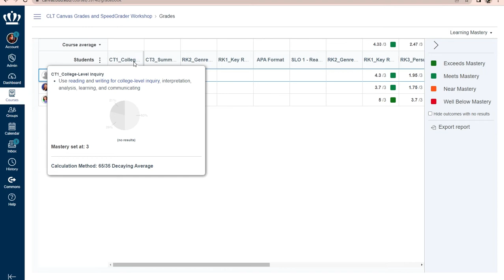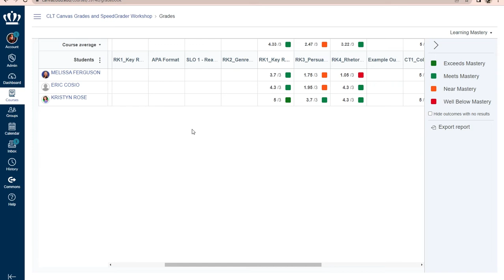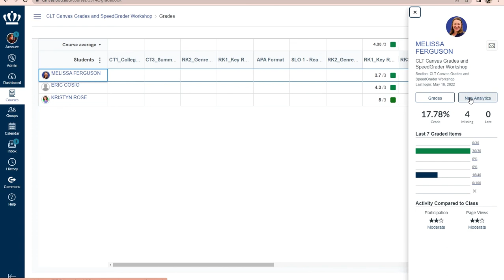Grades and SpeedGrader: Learning Mastery Gradebook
From the Grades and SpeedGrader workshop, this video will review the Learning Mastery Gradebook.

Instructure Community Resources:
How do I use the Learning Mastery Gradebook to view outcome results in a course?
How do I view outcomes or student results individually in the Learning Mastery Gradebook?
How do I use the Learning Mastery Gradebook to view outcome results in a course from the Gradebook?
How do I view outcomes or student results individually in the Learning Mastery Gradebook from the Gradebook?